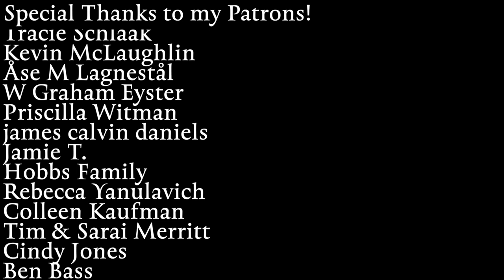The Masque of the Red Death | Edgar Allan Poe | Narrated by Geoff Castellucci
The Masque of the Red Death was first published in 1842 but it's amazingly relevant, don't you think?

Sound design and narration by Geoff Castellucci

The Masque of the Red Death was written by Edgar Allan Poe and chosen for me to read by my patrons. I think they have excellent taste in the macabre. Sweet dreams, everyone! 😉